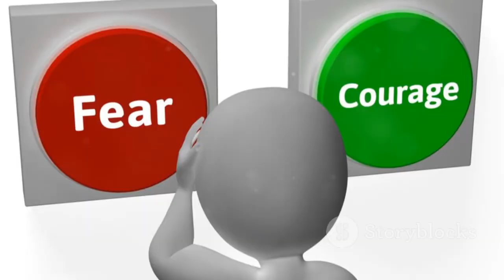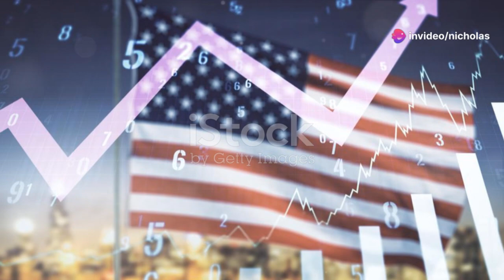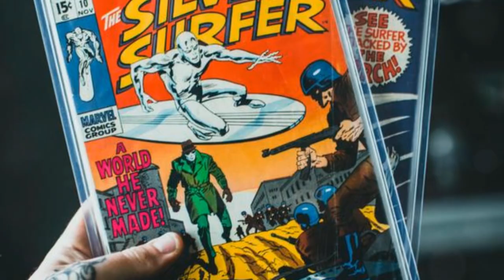The AI justice league THE FLASH has fallen and brought back from the dead